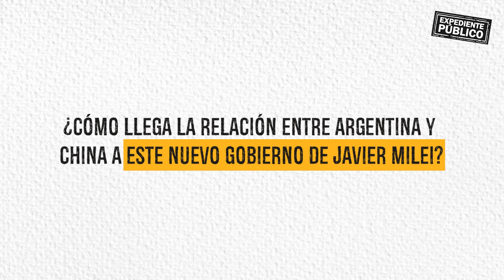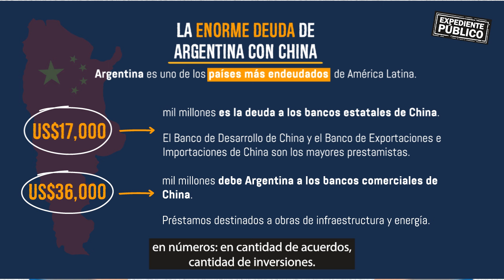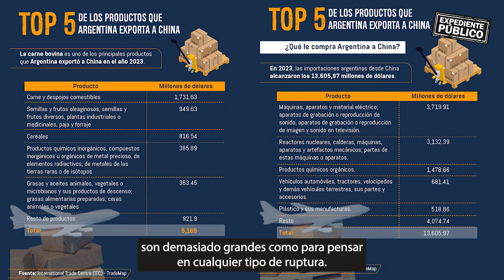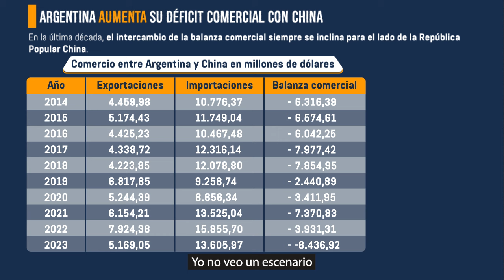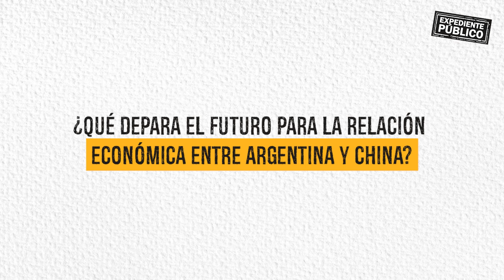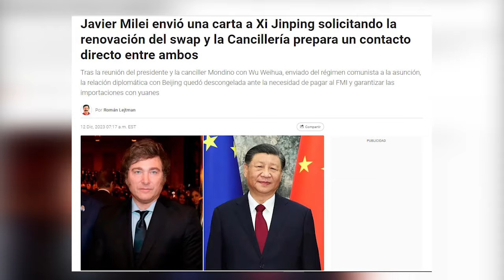La relación Argentina y China en la era de Javier Milei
¡Síguenos!